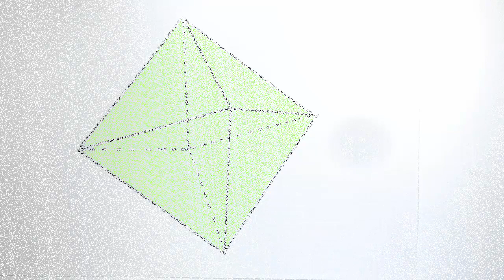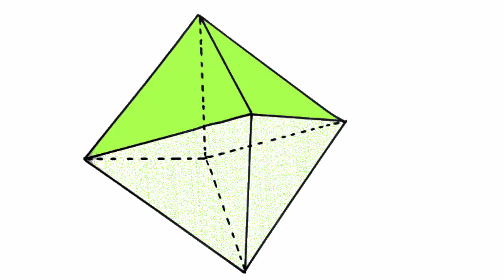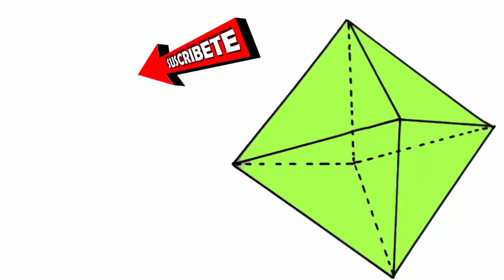DIBUJO DIVERTIDO DE UN OCTAEDRO PASO A PASO BY PEKETONA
dibuja este lindo dibujo divertido y muy facil de realizar, solo tienes que disponer de una regla , un marcador, y muchas ganas para realizar este dibujo muy divertido de un octaedro, el cual se caracteriza por ser una una figura geometrica de 8 triangulos iguales.

Dibuja mas Facil, Con el Espejo Magico de Peketona,

Puedes Imprimir mis dibujos desde mi Pagina Web

Tengo Muchos dibujos para Imprimir y Dibujar

octaedro apoyado en una arista, como hacer un octaedro paso a paso facil, construir un octaedro, octaedro en cartulina, octaedro de papel, octaedro de origami, poliedros regulares dibujo tecnico, desarrollo de un octaedro, construir un octaedro regular, octaedro paso a paso, desarrolo de un octaedro, seccion principal del octaedro, sistema diedrico el octaedro, como hacer un octaedro paso a paso, construir un octaedro apoyado en una cara, como hacer un octaedro en cartulina, octaedro apoyado en el plano horizontal, cuerpos geométricos secundaria, octaedro desarrollo plano